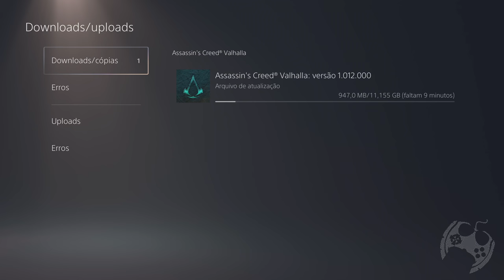A Adaga do RAGNAR Chegou em Assassin's Creed Valhalla! [ 4K ]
Fala Fiotes!
Como estão?
Finalmente a corrigiram a Adaga do Ragnar e é possível conseguirmos sem qualquer macete no jogo.
No entanto, algumas pessoas estão tendo dificuldades com os passos e espero que neste vídeo consiga ajuda-los.

Kallil Augusto